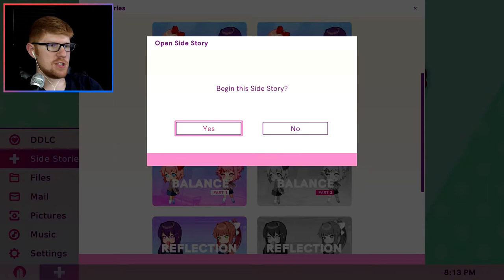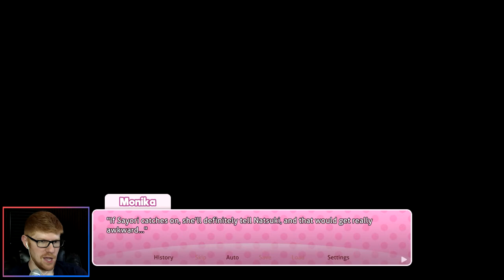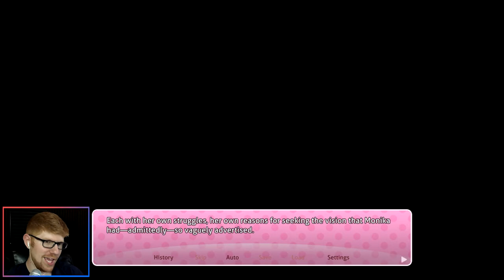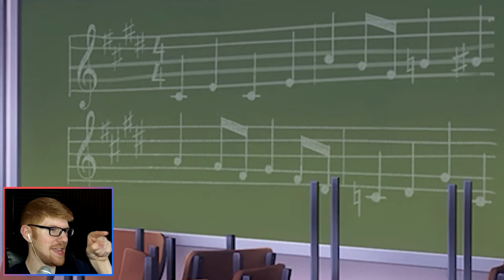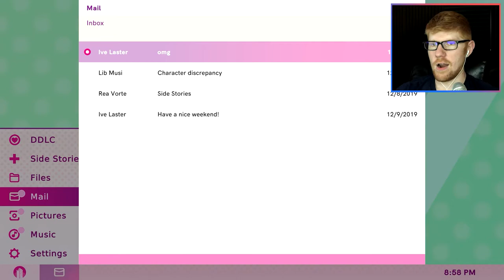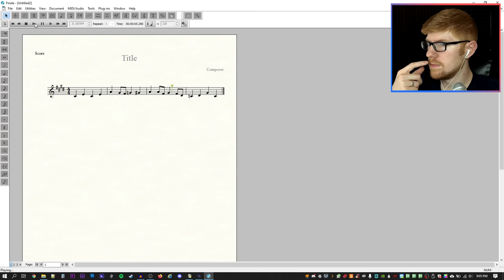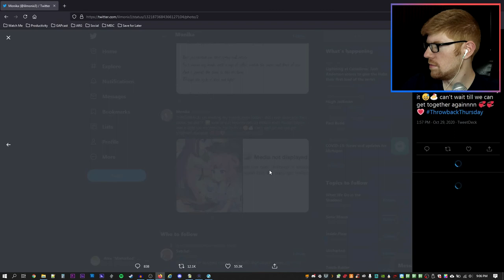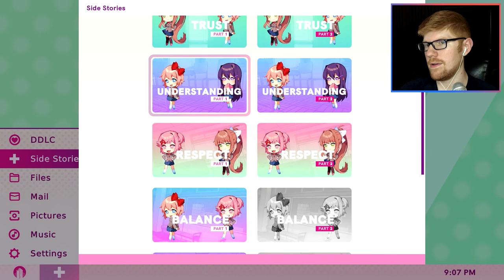Monika's Song! || MisterRed Plays Doki Doki Literature Club Plus!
There's some tension (yeah, yeah), but then things get really sweet. Because Monika fancies herself a bit of a song-stress. And she's gonna play us a song tonight...